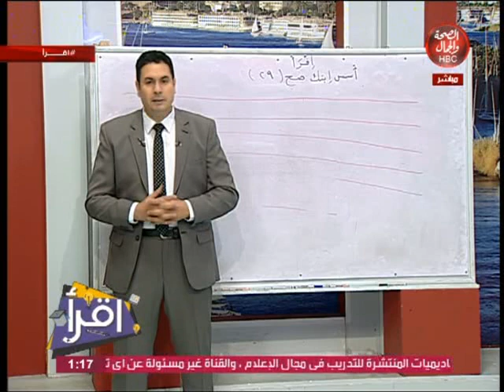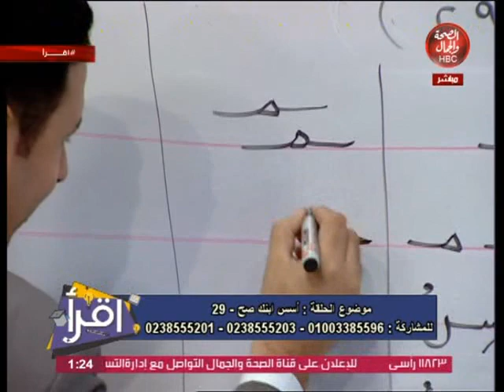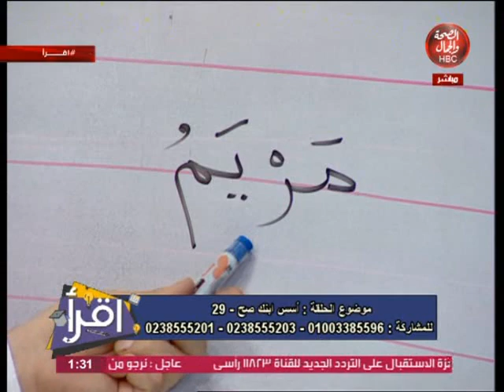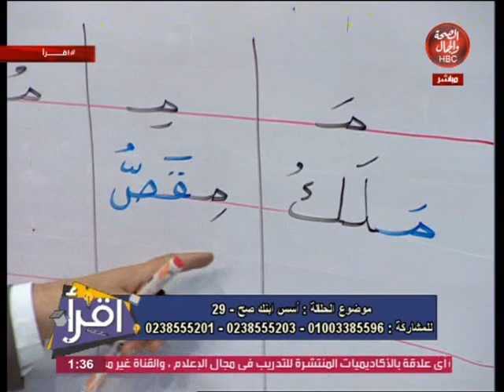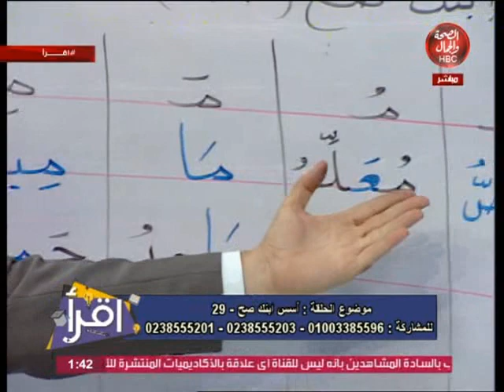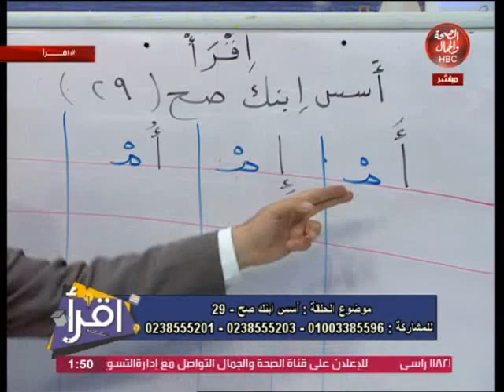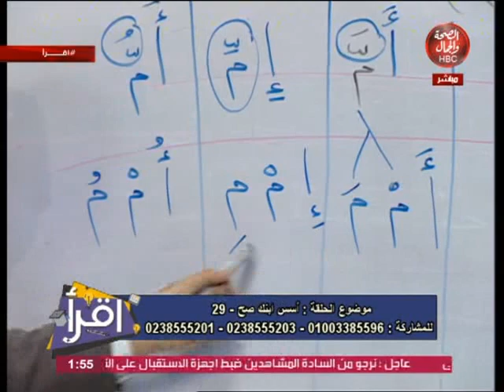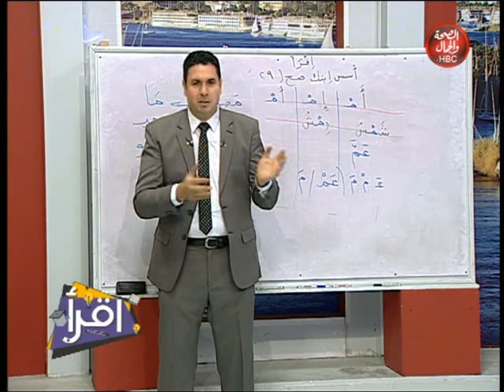اقرأ | أسس ابنك صح